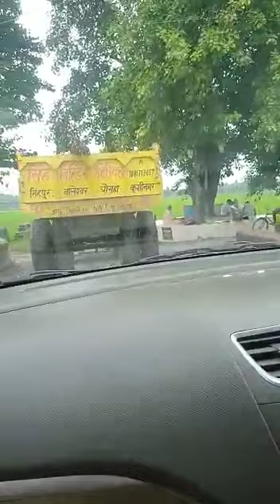SHAHABUDDIN HOUSE DRIVER